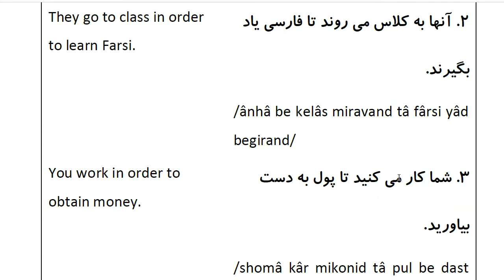Farsi Grammar in Use: For Beginners - Lesson 50 - “تا ” as a Conjunction